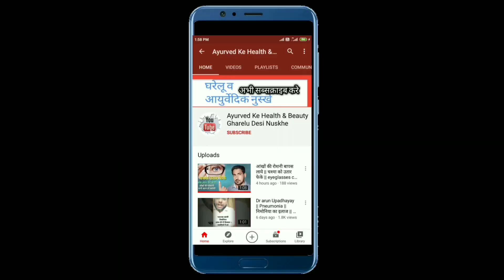swapandosh ki dawa || dr arun Upadhyay || सपनदोष का घरेलू उपचार || Ayurvedic nuskhe, Ayuvedic elaj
sachindayayurvadic ayurvedTiktok swapandosh ki dawa || dr arun Upadhyay || सपनदोष का घरेलू उपचार || Ayurvedic nuskhe, Ayuvedic elaj

घरेलू नुस्खा , गैस, अफरा, पेट फुलना खट्टी डकार आना , acidity,ayurved ke Health & Beauty Gharelu Dasi Nuskhe

आयुर्वेद चिकित्सा

आयुर्वेदिक चिकित्सा
आयुर्वेदिक चिकित्सा इन हिंदी
आयुर्वेदिक चिकित्सा केंद्र
आयुर्वेदिक चिकित्सालय
आयुर्वेदिक चिकित्सा पद्धति
आयुर्वेदिक चिकित्सा बुक
आयुर्वेदिक चिकित्सा कोर्स
आयुर्वेदिक चिकित्सा अधिकारी
आयुर्वेदिक चिकित्सा सार
chandanasava आयुर्वेदिक चिकित्सा लाभ
आयुर्वेदिक चिकित्सा के प्रकार
आयुर्वेदिक चिकित्सा के बारे में बताइए
आयुर्वेदिक चिकित्सा के लाभ
आयुर्वेदिक चिकित्सा के
आयुर्वेदिक चिकित्सा में
महेश आयुर्वेदिक चिकित्सा केंद्र mumbai maharashtra
आयुर्वेदिक चिकित्सा pdf

आयुर्वेदिक घरेलू उपाय,
आयुर्वेदिक घरेलू उपाय बताइए,
आयुर्वेदिक घरेलू उपाय वीडियो,
आयुर्वेदिक घरेलू उपाय बताएं,
आयुर्वेदिक घरेलू उपाय बताओ,
आयुर्वेदिक घरेलू उपाय सांगा,
आयुर्वेदिक दवा घरेलू उपाय,
आयुर्वेदिक औषधि घरेलू उपाय,
आयुर्वेद के घरेलू उपाय,

घरेलू नुस्खे
घरेलू नुस्खे आयुर्वेद
घरेलू नुस्खे इन हिंदी
घरेलू नुस्खे वीडियो
घरेलू नुस्खे हिंदी
घरेलू नुस्खे चेहरे के लिए
घरेलू नुस्खे दादी माँ
घरेलू नुस्खे गोरे होने के
घरेलू नुस्खे हिंदी में
गोरे होने के घरेलू नुस्खे boy
घरेलू नुस्खे skin care
घरेलू नुस्खे sir dard
घरेलू नुस्खे app download
घरेलू नुस्खे for face
घरेलू नुस्खे hair growth
घरेलू नुस्खे ke gharelu upay
हेल्थ टिप्स घरेलू नुस्खे in hindi
घरेलू नुस्खे के बारे में
घरेलू नुस्खे के बारे में बताइए
घरेलू नुस्खे के
घरेलू नुस्खे lahsun
घरेलू नुस्खे marathi
घरेलू नुस्खे में
घरेलू नुस्खे pdf
घरेलू नुस्खे pimples
घरेलू नुस्खे periods
घरेलू आयुर्वेदिक नुस्खे pdf
घरेलू नुस्खे से प्रेगनेंसी टेस्ट
घरेलू नुस्खे से
घरेलू नुस्खे से फेशियल कैसे करें
घरेलू नुस्खे से बॉडी कैसे बनाएं
घरेलू नुस्खे से केक बनाना
घरेलू नुस्खे से ब्लीच कैसे करें
घरेलू नुस्खा youtube
घरेलू नुस्खे vitiligo
घरेलू नुस्खे व टोटके
घरेलू नुस्खे जी
घरेलू नुस्खे आयुर्वेदिक
घरेलू नुस्खे आयुर्वेदिक दवा
घरेलू नुस्खे आयुर्वेदिक उपचार
घरेलू नुस्खे आयुर्वेद में
घरेलू नुस्खे आयुर्वेद के
घरेलू नुस्खे आयुर्वेदिक दवाइयां
आयुर्वेद के घरेलू नुस्खे
घरेलू नुस्खा आयुर्वेदि

Ayurvedic medicine for nightfall

Swapandosh In Female in Hindi

Swapandosh ka english Dawa

Ayurvedic medicine for nightfall Patanjali

Baidyanath Ayurvedic medicine for nightfall

Nightfall Ayurvedic Medicine in Hindi

Swapandosh ka ilaj Baba Ramdev in Hindi

Swapandosh Hari Tablet Ke fayde in Hindi